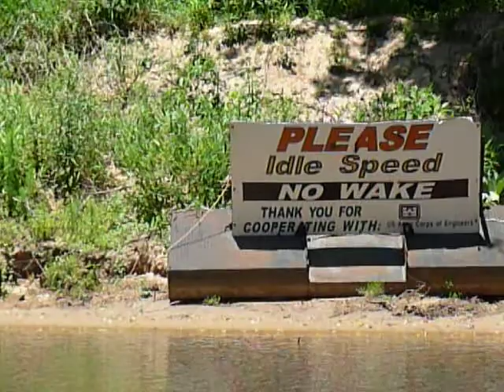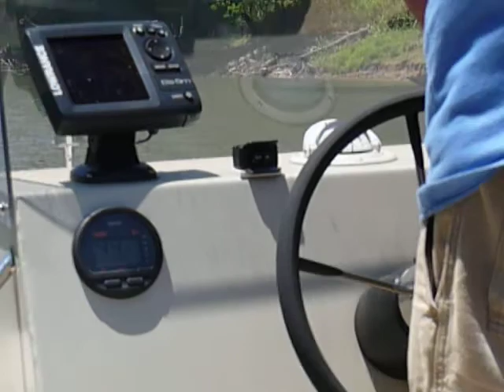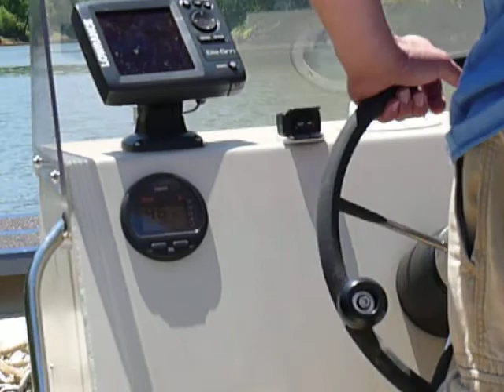Boat Ride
Video by Jim Burress/WABE News